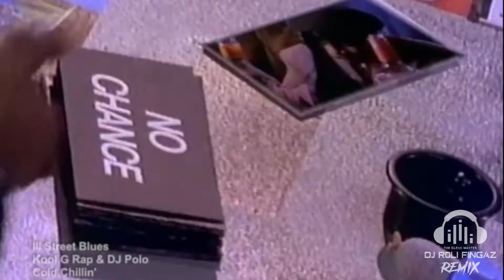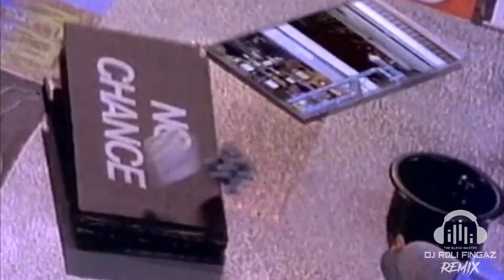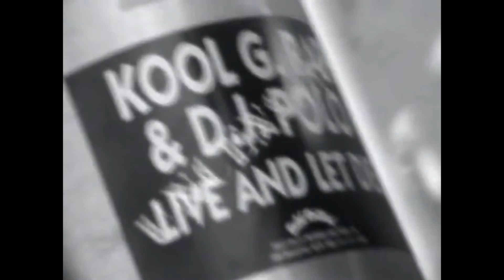Kool G Rap & DJ Polo - Ill Street Blues (Roli Fingaz Remix) Dirty Version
Doja Cat - Paint The Town Red (RF RMX) Dirty Version [Music Video]

Al B. Sure ft. Greg Nice - Off On Your Own (RF RMX) Music Video

Tina Turner - What's Love Got To Do With It (RF RMX) Main Clean [Music Video]

Lola Brooke - Don’t Play With It (RF RMX) Dirty (Word "Play" Remix) Music Video